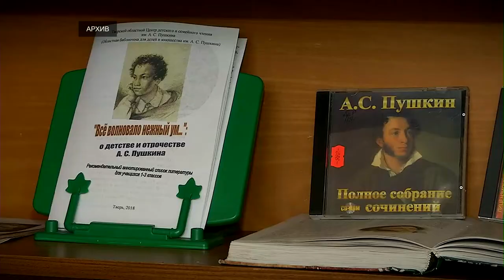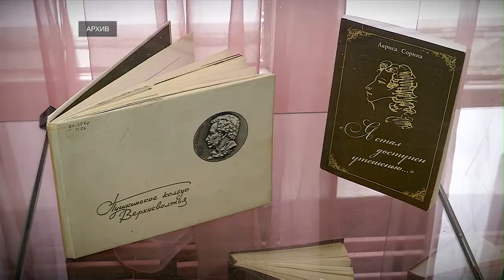185 лет со дня смерти Александра Сергеевича Пушкина